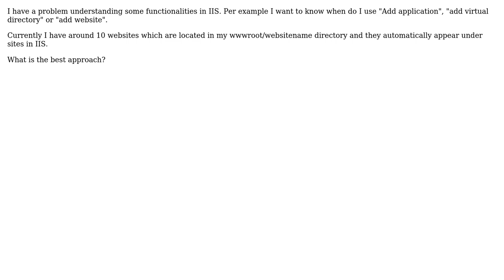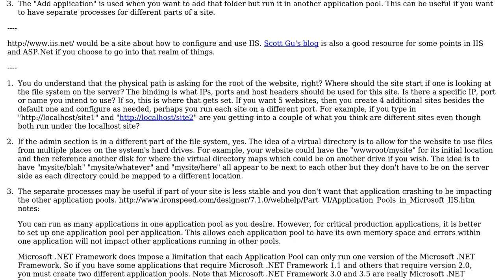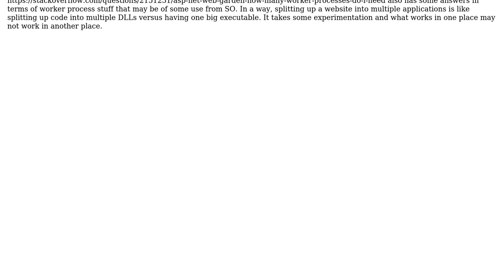Software Engineering: IIS for beginner